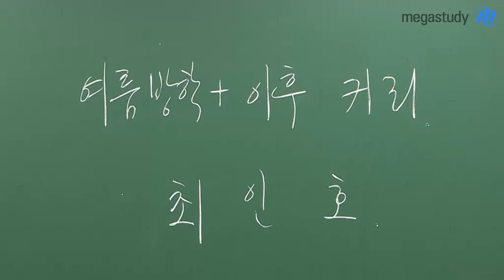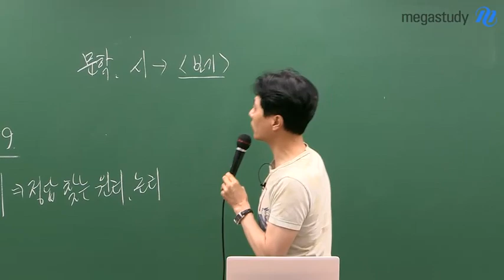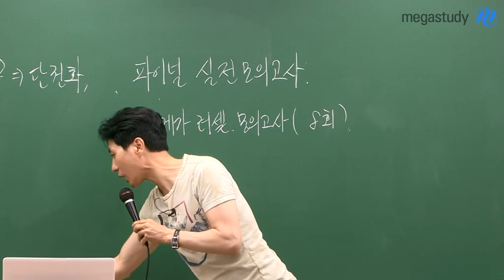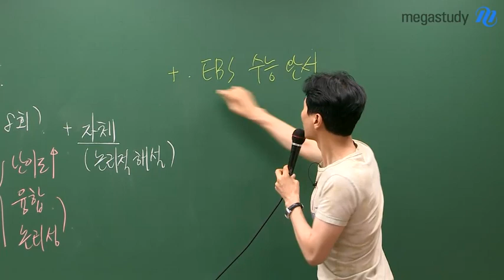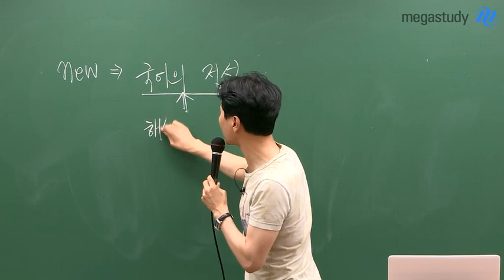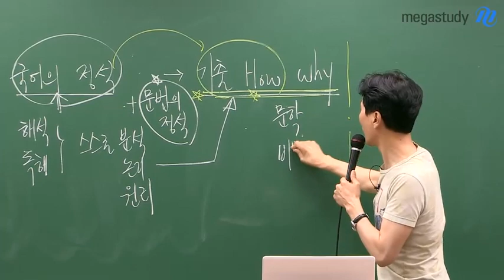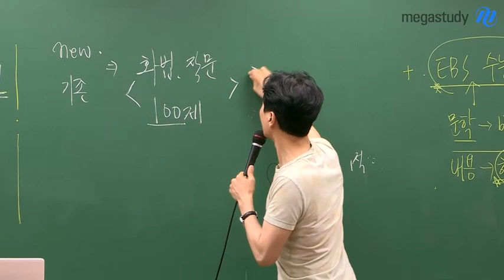[메가스터디] 국어 최인호 쌤 - 2020 HOW&WHY 하반기 커리큘럼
최인호 선생님의 2020학년도 수능 국어 하반기 커리큘럼을 안내합니다!

◈기존 수강생

☞천기누설
- 수능, 3월, 6월 ,9월 기출 문제를 영역별, 문제별로 구성
- 정답을 찾는 원리를 설명하는 압축적인 강좌
- 수능 시험장에 가지고 들어가기 딱 좋은 교재 (단권화 적합)

☞러셀 모의고사 (파이널 실전 모의고사)
- 8회분 구성
- 고난도, 융합형, 논리성에 맞는 모의고사
- 해설지 + 최인호 선생님의 논리적 해설 강의

(+) EBS 수능완성
- EBS 수능완성 수록 문학 작품 해석 원리

◈신규 수강생

"기본부터 하고, 기본에서 배운 논리를 기출에 적용하자!
그리고 시간이 남는다면 다른 커리를 진행하자!"

☞국어의 정석
- 기본 논리 강의
- 스스로 분석하는 힘을 기를 수 있는 강좌

☞기출, HOW&WHY
- 기본 논리를 익혔다면, 적용할 수 있는 강좌

◈기존, 신규 수강생 모두

☞화법, 작문 100제
- 추가 진행 예정
- 화법, 작문이 약한 학생들을 위한 강좌

아직 수능까지 충분한 시간이 있습니다.
차근차근 준비해서 좋은 결과가 있길 바랍니다.

더 자세한 커리큘럼은 영상을 통해 확인하세요:)